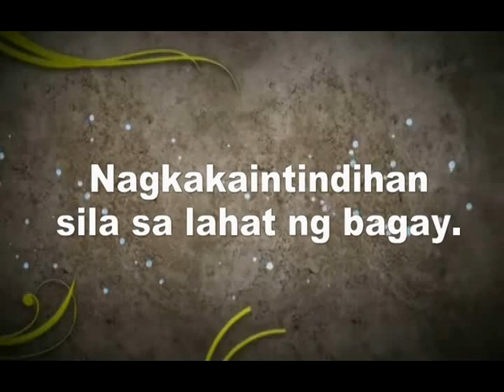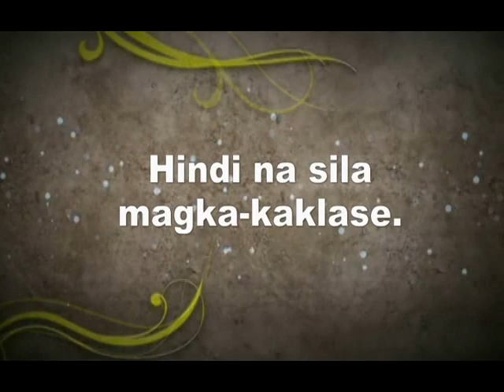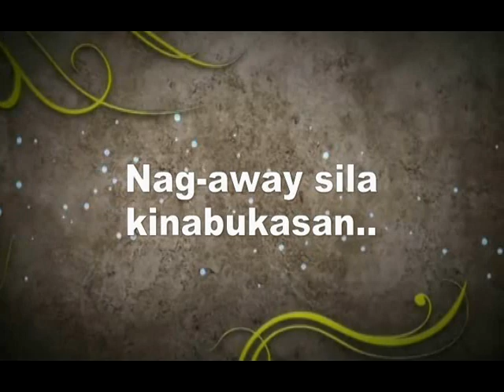Ang Kwento ng Dalawang Pipi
Song: Old Friend by Kyla
Thanks to: MovingBacksProducts  for the moving background! :)